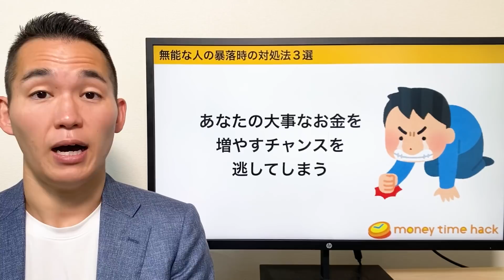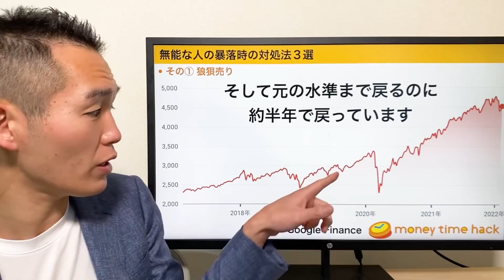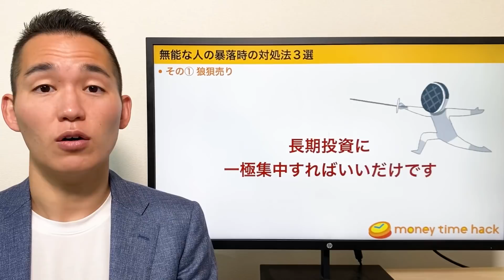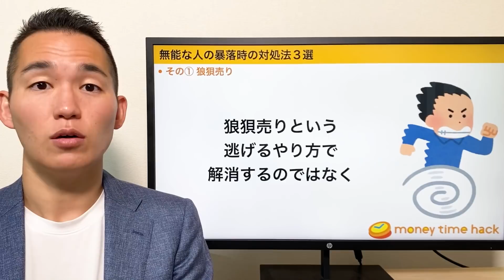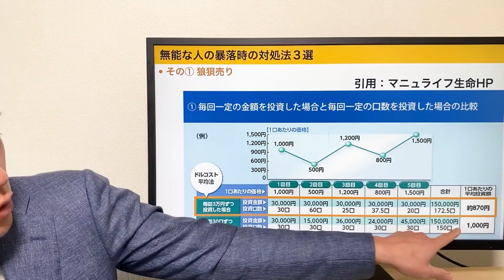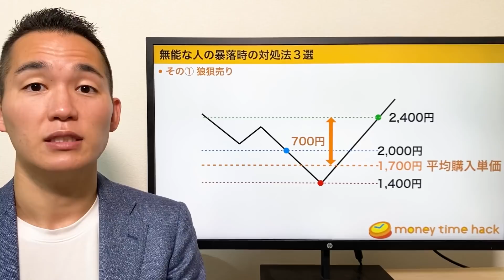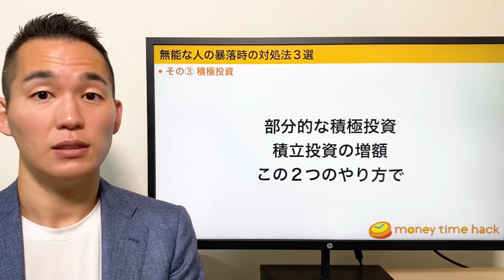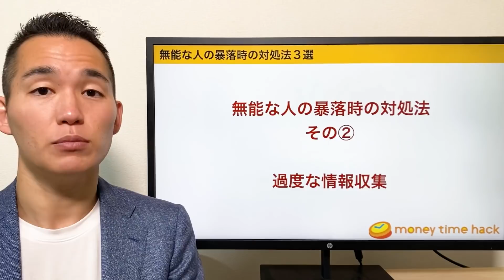【絶対NG】無能な人の暴落時の対処法3選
〜無能な人の暴落時の対処法3選〜

0:00 intro
1:50 無能な人の暴落時の対処法 その① 狼狽売り
6:39 対策❶ 長期投資にのみ集中する
7:54 対策❷ 追加投資する
12:20 無能な人の暴落時の対処法 その② 過度な情報収集
14:20 対策❶ 受動的な情報から距離を置く
14:43 対策❷ 情報の取得方法を限定する
15:56 無能な人の暴落時の対処法 その③ 積極投資
18:09 積極投資のコツ❶ 部分的な積極投資
18:46 積極投資のコツ❷ 積立投資の増額
19:46 まとめ

【関連動画】
▼年齢的に長期投資に抵抗感のある人にはこちら！！

▼値上がりする投資先の判断軸を知りたい方はこちら！！

超リテラシー大全（マネーリテラシーの箇所を執筆）
お金に困らない方法を教えてください!
お金の大学 ~本当の自由を手に入れる~

三菱UFJ・モルガン・スタンレー証券にも出向し、投資銀行にてM&Aも経験
その後、銀行の営業本部に戻るという、なんだか『半沢直樹』みたいなキャリアの人間です。

10年超､働いた後、Fintech系ベンチャー企業へ転職。その後、サラリーマンを卒業し、独立。

現在は、ゼロから半年で一生困らないお金の知恵を体得する「お金と時間の学校」を運営し、
『お金と時間から自由に』なる人を増やそうと奮闘中。

もちろん、自身も投資家として活動しています。投資歴は2008年〜

【BGM】AdobeStock
・Corporate-Vibes
・Motivation-[loop]